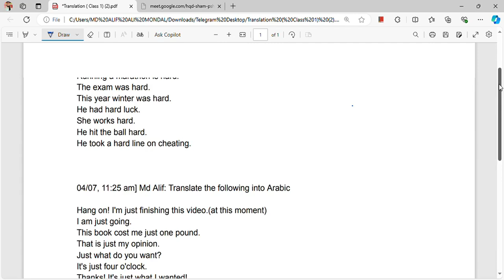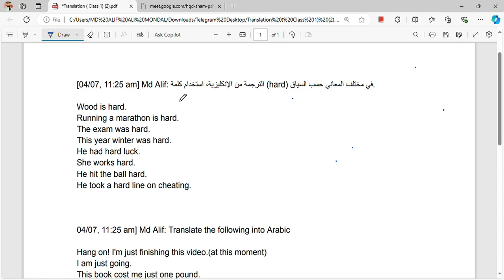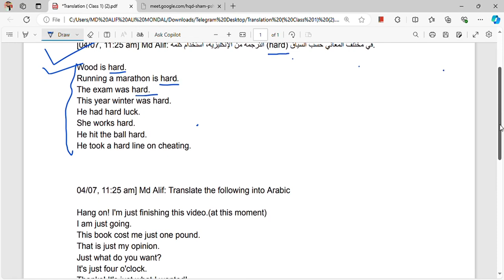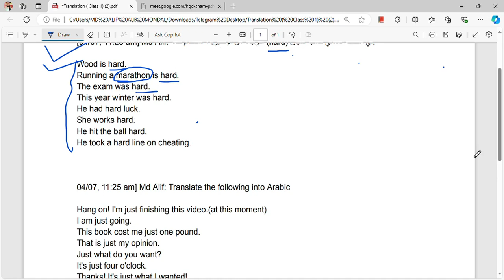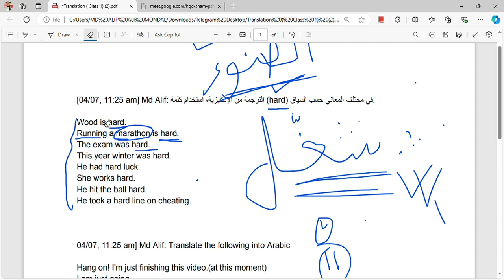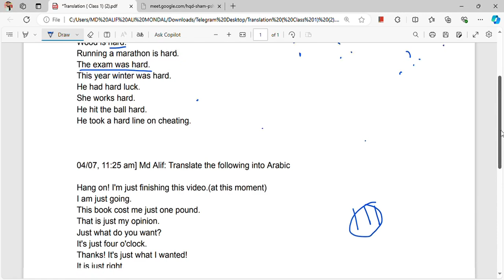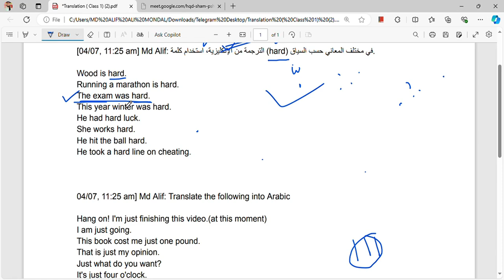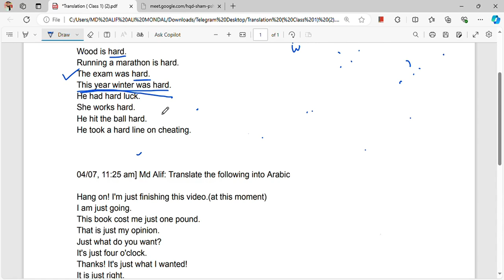Translation English to Arabic ( Class : 1, BPSC Arabic )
In this video I have discussed the meaning of translation and how to translate any passage, sentences from Arabic to English following the appropriate way of translation accurately.

আসসালামুয়ালাইকুম। আশা করি আপনারা সবাই ভালো আছেন। আলহামদুলিল্লাহ দীর্ঘ দিন কঠোর পরিশ্রম ও প্রচেষ্টার পর আল্লাহর অশেষ কৃপায় বইটির সম্পূর্ণ প্রস্তুতি শেষ করতে পারলাম। বইটির Content দেখে আপনার যদি ভালো লাগে তাহলে নিচের বিবরণটি পড়তে পারেন .।👇

The book description:

"Mastering Translation between Arabic and English: from basics to professional practice" " ইবুকটি আপনাকে পেশাদার অনুবাদ দক্ষতা অর্জনে সহায়ক একটি গুরুত্বপূর্ণ গাইড হিসেবে কাজ করবে। এটি আপনাকে ভাষার দক্ষতা বাড়াতে, যোগাযোগের ক্ষমতা উন্নত করতে এবং অনুবাদ পেশায় একটি সফল ক্যারিয়ারের জন্য প্রয়োজনীয় জ্ঞান সরবরাহ করবে।

কেন এই বইটি কিনবেন:

Boost your communication skills : আরবি ও ইংরেজি ভাষায় সঠিকভাবে অনুবাদ করার ক্ষমতা অর্জন করে ভাষাগত বাধা দূর করতে শিখুন এবং আপনার যোগাযোগ দক্ষতায় আত্মবিশ্বাস অর্জন করুন

Language Development : ১৬০০+ গুরুত্বপূর্ণ শব্দভাণ্ডার, প্রাকটিক্যাল অনুবাদ ও ইন্টারপ্রিটেশন অনুশীলন, এবং টেনসের বিশদ বর্ণনা এই বইটিকে একটি অপরিহার্য রিসোর্সে পরিণত করেছে যা আপনার ভাষার জ্ঞানকে এক ধাপে এগিয়ে নিয়ে যাবে ইনশাআল্লাহ।

Professional Guidance : অনুবাদের পেশাগত ক্ষেত্র যেমন আন্তর্জাতিক ব্যবসা, কূটনীতি, আইন এবং স্বাস্থ্যসেবার জন্য এই বইটিতে রয়েছে গভীর প্রশিক্ষণ, যা আপনাকে একাডেমী ও তার বাইরেও বিভিন্ন national, international company ও agency গুলোতে career গড়তে সহায়তা করবে ইনশাআল্লাহ । এছাড়াও, NET, SET, SSC, MSC, BPSC এবং অন্যান্য প্রতিযোগিতামূলক পরীক্ষায় translation ও Vocabulary ভিত্তিক প্রশ্নোত্তরের জন্য এটি অত্যন্ত সহায়ক।

Special Bonus:

বইটি কিনলে আপনি পাবেন আমাদের এক Special bonus ও তার সাথে আমাদের ব্যক্তিগত টেলিগ্রাম গ্রুপ "Your Guide to Building a Career" এ যোগদানের সুযোগ পাবেন, যেখানে আপনি ক্যারিয়ার গঠন ও উন্নয়নের জন্য আমাদের ব্যক্তিগত পরামর্শ পেতে পারবেন ও বিভিন্ন national ও international কোম্পানি গুলোতে WFO বা WFH এর আবেদনের জন্য কোম্পানিতে job apply লিঙ্ক সহ নানান updates পাবেন।

আশা করি খুব শীঘ্রই বইটি একটি online ebook reading platform এ available করে দিতে পারবো ইনশাআল্লাহ। তো তার আগেই যদি আপনারা এটা পেতে চান তো নিচের প্রদত্ত নম্বরে DM করেন .👇👇

যোগাযোগ:
ফোন নম্বর: 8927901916 ( DM on WhatsApp)

Unlock the Secrets to Mastering Translation Between Arabic and English!

Are you passionate about learning translation? My new ebook, "Mastering Translation Between Arabic and English: From Basics to Professional Practice," is designed to help you elevate your translation skills, whether you're just starting or looking to sharpen your expertise.

Book your copy today and start your journey towards becoming a professional translator! 🎯

আপনার জীবনের যাত্রায় সাফল্যের জন্য শুভকামনা জানাই! আমাদের ইবুকটি বেছে নেওয়ার জন্য আপনাকে ধন্যবাদ।

by purchasing our eBook you will be added to our professional personal career guidance private group.